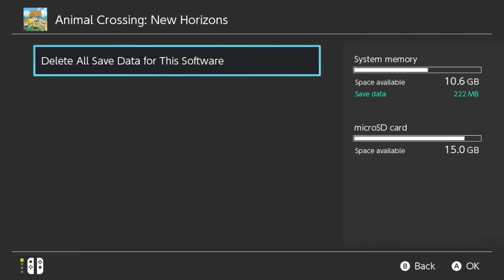Do I regret deleting my island? | ACNH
I made the decision to delete my island on a whim, but do I regret that decision?

Second channel: @kimetcetcetc